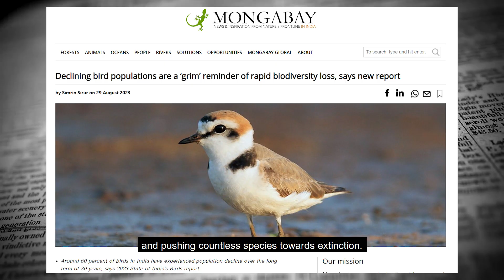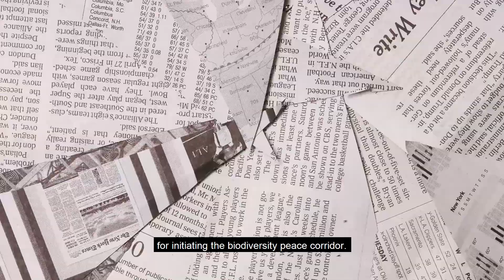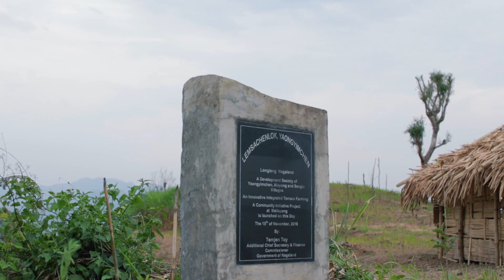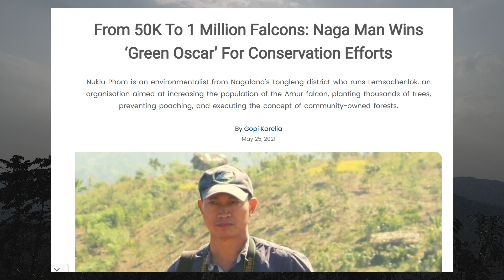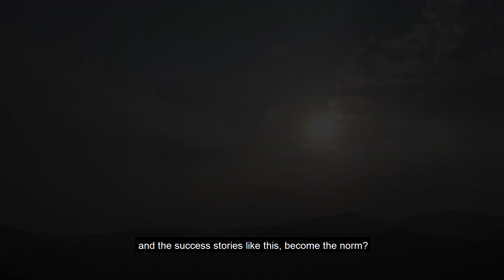Community-based conservation efforts of Amur Falcons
This case study highlights the successful community-based conservation efforts for the Amur Falcons in the Longleng district of Nagaland, located in North East India. Mr. Nuklu Phom, who was awarded the 2021 Whitley Award and founded the Lemasachenlok Society, spearheaded these initiatives in his community. The research was conducted by the University of Minnesota researchers with funding from the Institute on the Environment's (IonE) Mini-Grant. This documentary was produced in collaboration with the Raptor Center to raise awareness about the conservation of raptors globally.